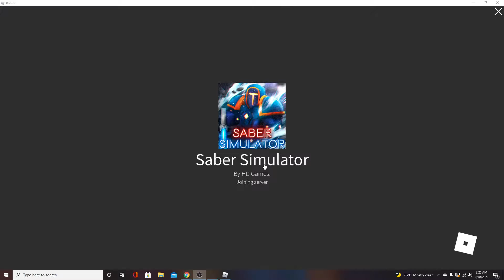new island 107 SABERS and BOSSFIGHT FARTMAN SABER SIM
Fartman buys new sabers from tonights Saber Sim update and fights boss with Bubble Blade of the Abyss.  9/18/2021